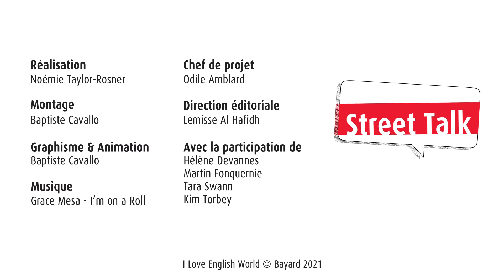Who is your favourite superhero? – ENGLISH STREET TALK – I Love English World n°339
Vidéo micro-trottoir en anglais. Iron Man, Superman, Spider-Man, Wonder Woman... Six jeunes Américains de Los Angeles parlent en anglais de leur super-héros préféré et du super-pouvoir qu'ils aimeraient avoir... pour construire un monde meilleur.
Interviews réalisées par Noémie Taylor-Rosner à Los Angeles. Montage : Baptiste Cavallo.
En complément du magazine I Love English World 339, juin 2021.